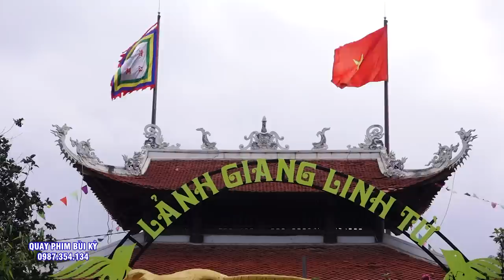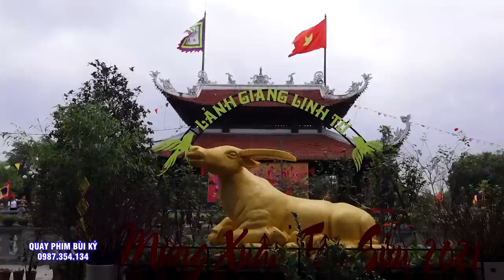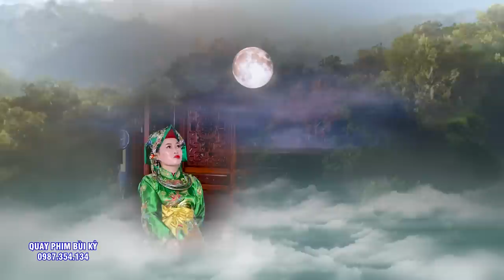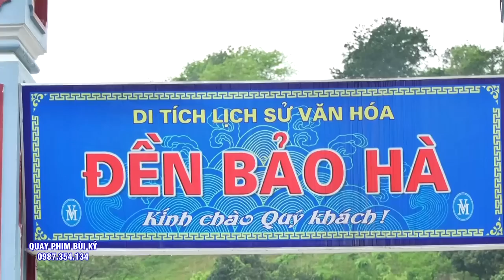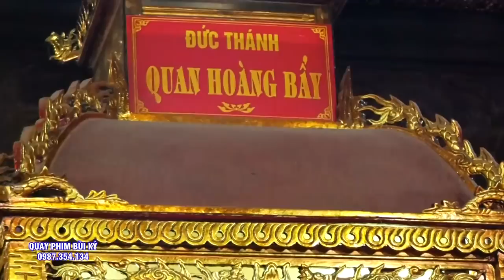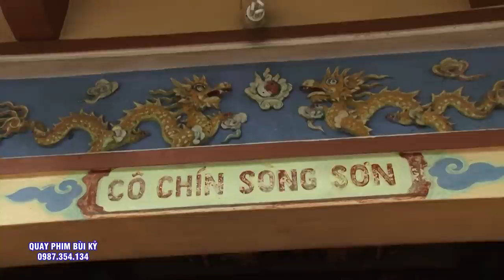Cả Đời Thầy Làm Phúc Quên Mình - ĐT Lê Hằng - Quảng Ninh Loan Giá Hầu Thánh Tại Đền Cậu Bé Đồi Ngang